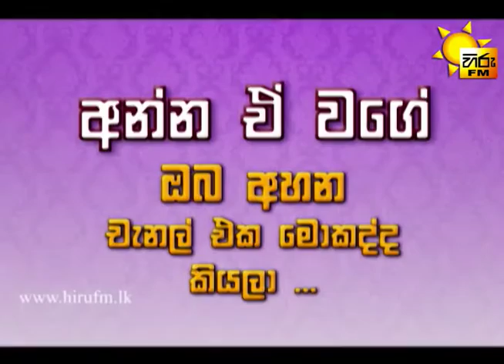Hiru Nam Salli Thamai - Sepetember - Wellawaya 03-09-2015